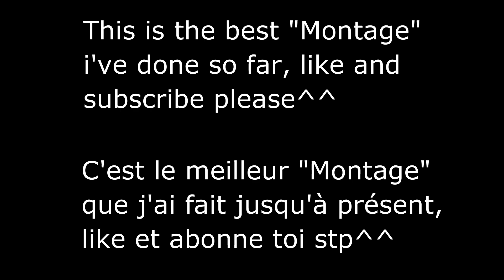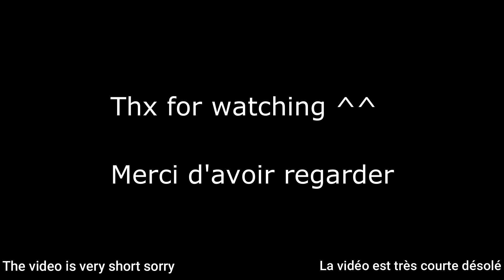Party Girl 💃🌴 (Fortnite Montage)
Si vous avez apprécié cette vidéo, assurez-vous de laisser un like et un commentaire. Tout le soutien sur mes vidéos est grandement apprécié.
Shot by: 96Digital